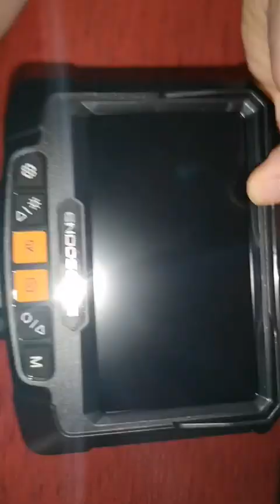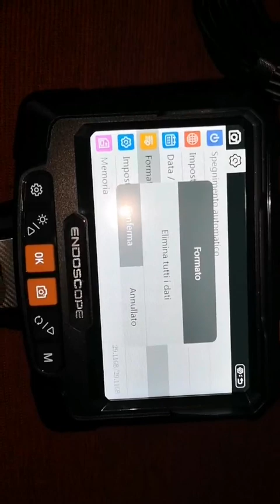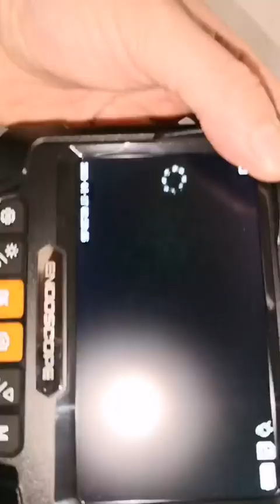Doppio Lente Telecamera Endoscopio, SGAINUL Telecamera Ispezione Tubi, Endoscopio dal grande monitor